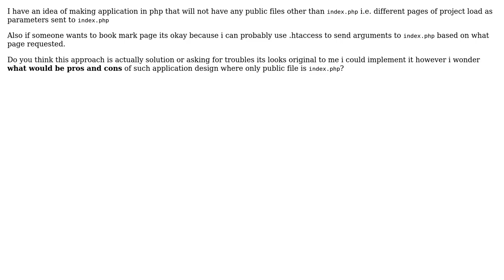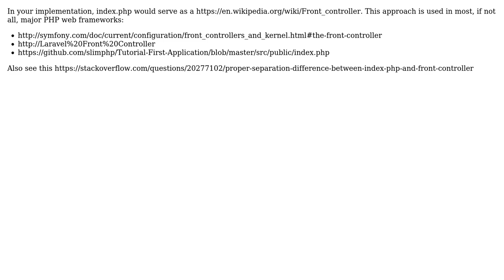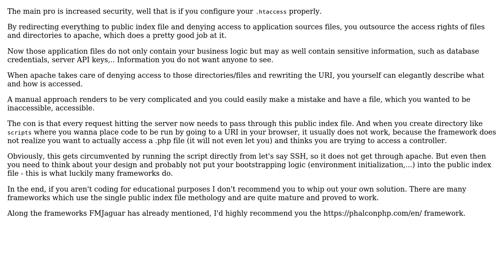Software Engineering: Pros and cons of designing PHP application with one public file approach?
With thanks & praise to God, and with thanks to the many people who have made this project possible! | Content (except music & images) licensed under CC BY-SA | Music | Images & others | With thanks to user Walfrat user Roman Toasov user FMJaguar user Andy and the Stack Exchange Network Trademarks are property of their respective owners. You are responsible for your own actions.